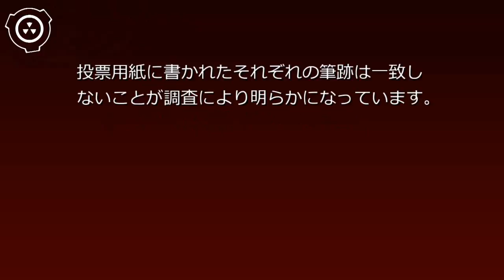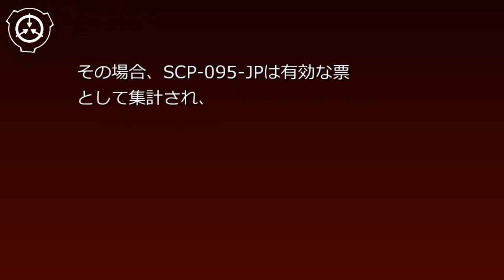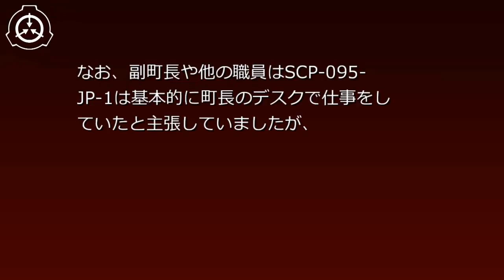SCP財団機密データ：SCP-095-JP - サトウサイトウ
説明: SCP-095-JPは日本国内で行われる各種選挙において投票される、不明な人物の名前が書かれた投票用紙です。SCP-095-JPの候補者氏名欄には常に「佐藤斉藤」（もしくはサトウサイトウ、さとうさいとう）と書かれています。投票用紙に書かれたそれぞれの筆跡は一致しないことが調査により明らかになっています。SCP-095-JPは、衆議院議員総選挙、参議院議員通常選挙、地方選挙の投票用紙集計時、投票箱内に未知の手段によって出現します。全てのケースで、集計された投票所入場券よりも明らかに多い数が投票されていることが判明しています。SCP-095-JPは基本的に無効票として扱われますが、得票数が他の候補者の中で一番多かった場合、その異常性を発揮します。その場合、SCP-095-JPは有効な票として集計され、「佐藤斉藤」（以下、SCP-095-JP-1と分類します）が当選します。そして、その地区の選挙権を持つ多くの人々の間で、まるで実際にSCP-095-JP-1が存在するかのように認識されることになります。また、SCP-095-JP-1の周りで勤務する者達は、実際に声を聞いたり、指示を受けたりしたと主張しています。 シナリオ読込型VRoidビューワ HachiViewerPlus